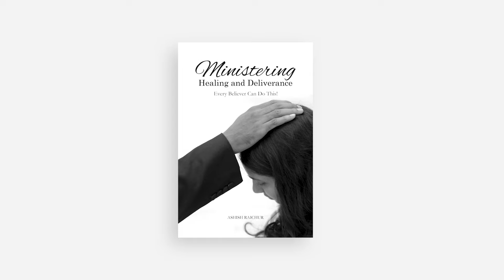Free Christian English Books & PDFs - Get your Free Copy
Free Christian books with over 50+ titles on Spirit-filled living, revival, supernatural ministry, healing, deliverance, miracles, gifts of the Holy Spirit, marriage and family, being led by the Spirit, God's guidance, faith, renewing the mind, inner wholeness, and much more. These are provided free, for the strengthening of God's people.